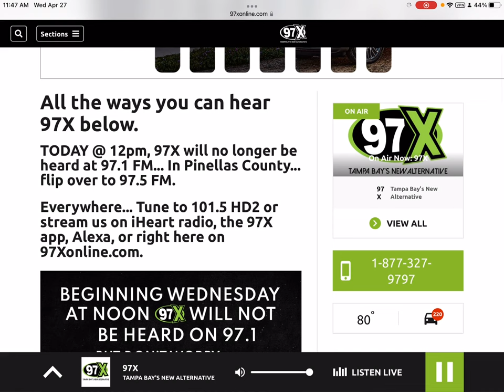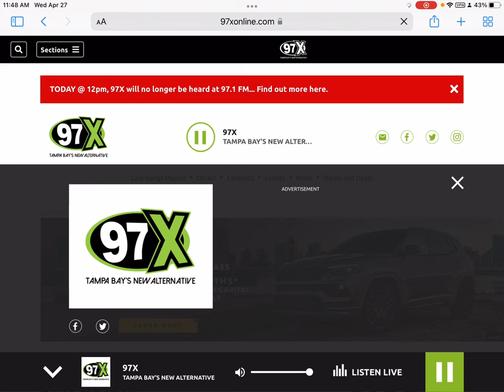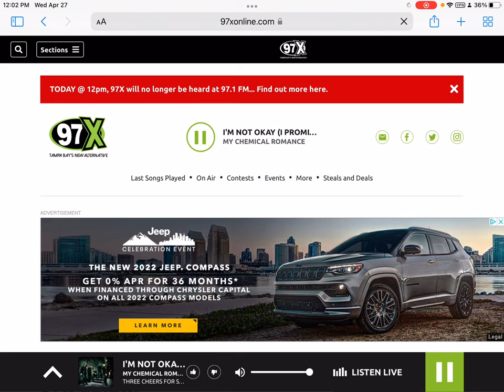WSUN Sign Off at 97.1 April 27 2022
I wasn’t able to go to Tampa for the sign off, so I recorded the sign off on the website. Let’s just pretend we’re at a radio listening to it.

*I was not able to able to edit the video to trim out the music, because IMovie has a new update that is horrible.